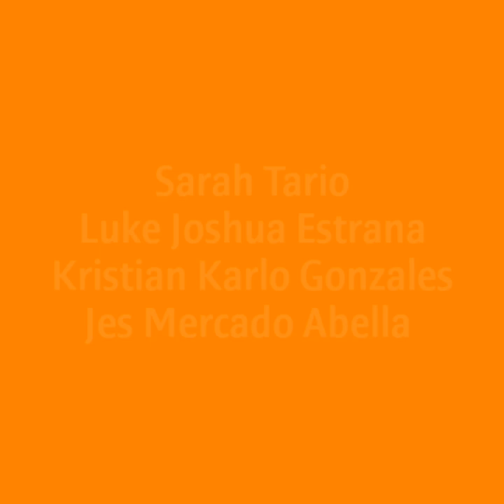COLORS OF NATURE.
Have a look on our artworks presented. Artworks of Philippine Watercolourist Rafael "Popoy" Cusi, Picasso of the Philippines Francisco "Paco" Gorospe and Mabini Artist Cesar Buenaventura are hanging on the walls of the German Club Manila. You are welcome to visit the the German Club for viewing.